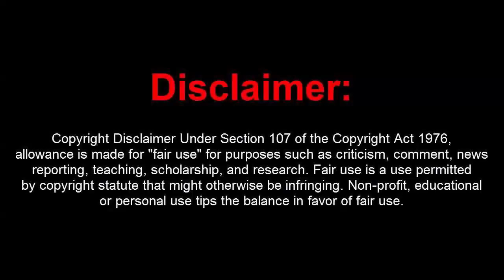GTA 5 Online 1.43 Dope Deluxe w/ Infinity 15M Stealth Money+RP+Hakcs[UNDETECTED]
[DOWNLOADS]

STEAM VERSION && SOCIAL CLUB VERSION:
**Mod Menu:

[CREATOR: ]

Controls:
* = OPEN

[MUSIC]